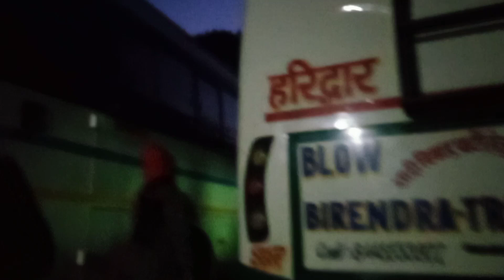आज चले bhai☺bhabhi delhi☺( पहाड़ी lifestyle vlog☺🙏)